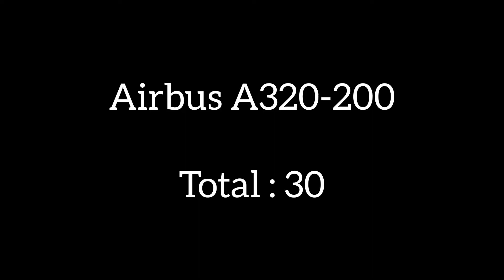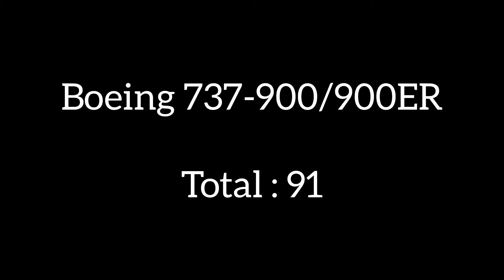ALASKA AIRLINES FLEET 2022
Alaska Airlines adalah sebuah maskapai penerbangan asal Amerika Serikat yang berkantor pusat di Seattle, Washington. Maskapai ini awalnya didirikan dengan nama McGee Airways pada tahun 1932, dan hanya melayani penerbangan dari Anchorage, Alaska. Mengoperasikan lebih dari 200 armada, maskapai ini tergabung dalam aliansi Oneworld.